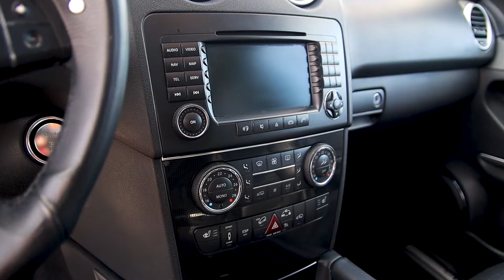Een echte Autobahn-knaller! De Mercedes-Benz ML63 AMG 6.2 V8 2006! | Exclusive Swiss Cars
Leuk dat je naar ons kijkt!

In deze video is Jeroen Post op pad gegaan met onze Mercedes ML63 AMG 6.2 V8 in het zilver metallic. Een echte Autobahn-knaller!

Heb je suggesties voor de komende video's? Laat het ons weten in de comments!

Met dank aan Jeroen Post!